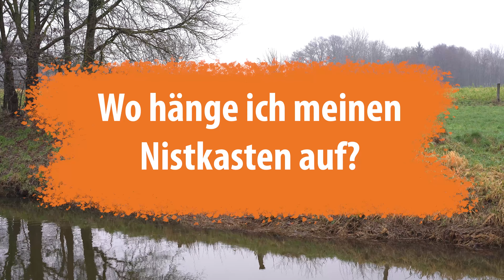Nistkasten Ratgeber - dobar-smart | Nistkästen richtig aufhängen und reinigen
Die natürlichen Nistmöglichkeiten für unsere Wildvögel werden immer weniger, deshalb ist es um so wichtiger mit Nistkästen Aushilfe zu verschaffen. In diesem Video erfahrt ihr alles, was ihr über die Anbringung, Reinigung und die Brutzeit wissen müsst.

dobar-smart ist ein neues Format in dem wir euch Tipps und Infos zum Thema Garten-, Freizeit- und Heimtierbedarf geben.

Über diesen Link könnt ihr euch den Nistkasten "Hexenhaus" ganz einfach nach Hause bestellen

00:00   Intro
00:40   Wofür werden Nistkästen gebraucht?
01:15   Nistkasten Arten
02:18   Nistkasten "Hexenhaus"
02:55   Der richtige Standort
03:38   Die richtige Anbringung
04:24   Der richtige Zeitpunkt
05:27   Die Brut
06:14   Reinigung
07:33   Verabschiedung

Alle Inhalte dieses YouTube Kanals inklusive Texte, Bildspuren, Tonspuren und Grafiken sind urheberrechtlich geschützt. Alle Rechte, einschließlich der Vervielfältigung, Veröffentlichung, Bearbeitung und Übersetzung, bleiben vorbehalten. Stellen Sie gerne eine schriftliche Anfrage an uns, falls Sie Inhalte entgeltlich lizenzieren möchten. dobar e-Commerce GmbH